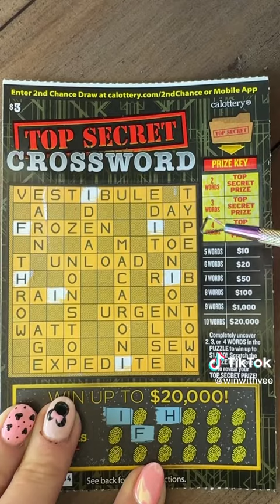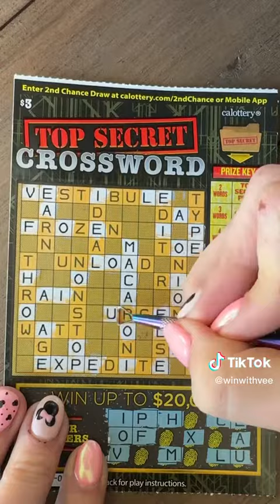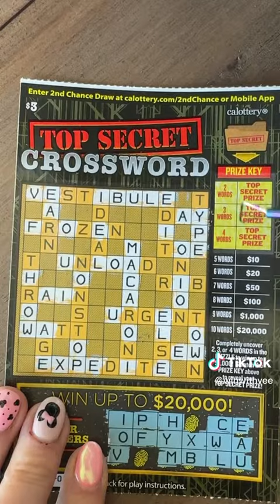Oha bu kazı kazandan kaç para kazandı